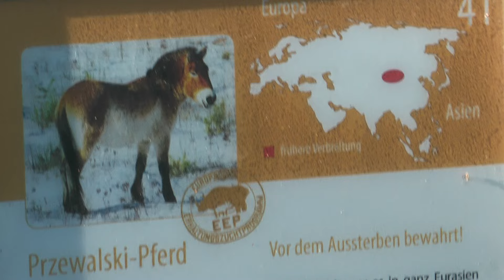tier 24 pferd pate garten nbg victor jadviga courage voice filmbike galaCOM tv